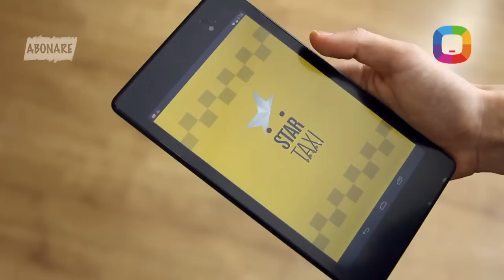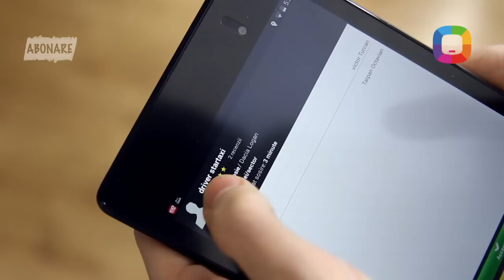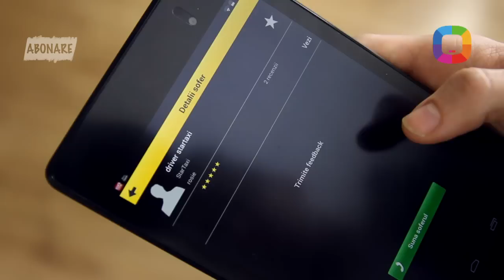8. Cum să călătorești util, plăcut și sigur cu taxiul? Star Taxi Chișinău review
Exclusiv în Laboratorul Darwin, testăm o aplicație utilă din Moldova - Star Taxi Chișinău! Dezvoltatorii aplicației spune că au testat-o deja în România, și ne garantează calitatea acesteia. Mai multe detalii vedeți în review! Like pentru noi review-uri

Prezentator: Vicu Țurcan (Pro Grafics)
Producător: Victor Nicolaescu (Pro Grafics)
Director de Imagine: Roma Sturza (Pro Grafics)
Product Manager Soft: Sergiu Bilhac (Darwin)
Coordonatorii proiectului: Vadim Buzdugan & Ion Botnaru (Darwin)